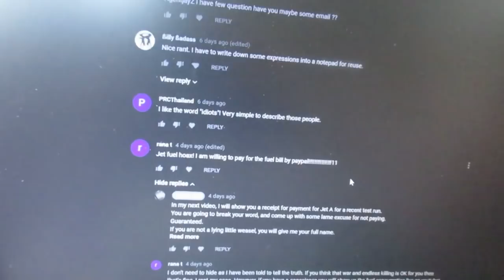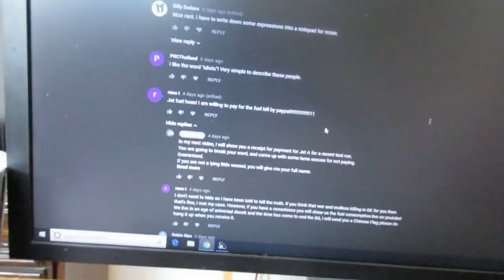Hoaxtard Discussion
A bit about the "fuel hoax" hoax, and an offer by "rana t" to pay for our fuel.
I'm eager to watch him break his promise...

Jet Fuel Hoaxtards: We all know that you think you know about a huge worldwide conspiracy, but please read this before you comment:
This is how the world works: If you people want to change the generally accepted explanation of something, you are the ones who need to come up with the hypothesis and alternate explanation, and you have to offer supporting evidence in an attempt to "prove" you are right.
I don't have to do anything.

And here is a discussion of fuel burn in a 777 airliner, by the captain, Blancolirio: